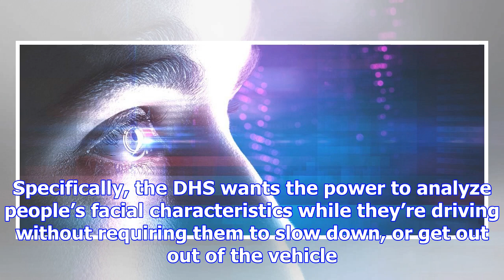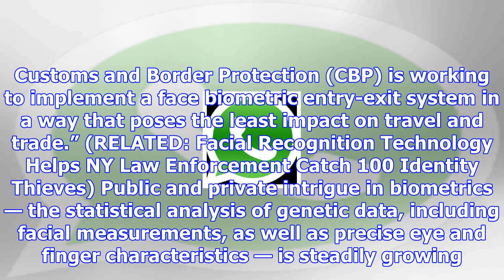Dhs seeking facial recognition tech to scan people’s faces in moving cars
The Department of Homeland Security (DHS) reportedly wants to scan peoples faces more effectively as...